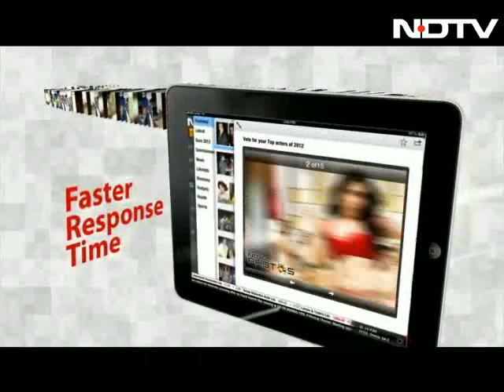Changing face of terror?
The terror plot that the Karnataka Police claimed to have busted recently brought to the fore young, well-educated Muslim men with many having high-profile jobs. But the families of the suspects are crying foul, claiming that the men are innocent. The arrests and subsequent acquittal of several Muslim men in the Mecca Masjid blast case has further fuelled a sense of deep distrust. Can the police then back their claim with solid evidence this time around?